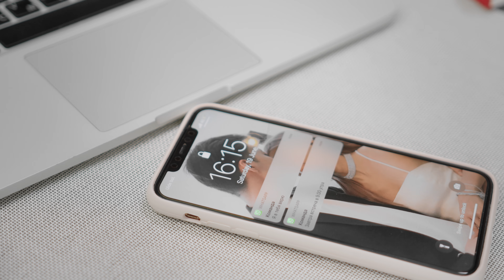Твой состав успеха с Oriflame | Вероника Тен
“Успех ради успеха ничего вам не даст” – совершенно правильно подметила героиня нового разбора в рамках проекта твойСоставOriflame.

В новом ролике блогер Вероника Тен рассказала, что для нее является маркером успеха, поделилась откровенной историей о потере веры в себя и о том, как вернуть силу, мотивацию и вдохновение, чтобы все-таки добиться своей цели.

После просмотра ролика напиши в комментариях, какой из компонентов успеха нашей героини есть и в твоём составе. Или поделись своими уникальными, они ведь точно в тебе есть :)